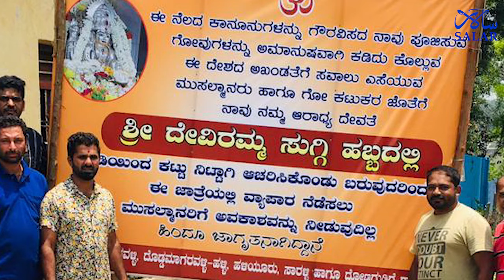Posters call for ban on Muslim vendors in Chikmaglur